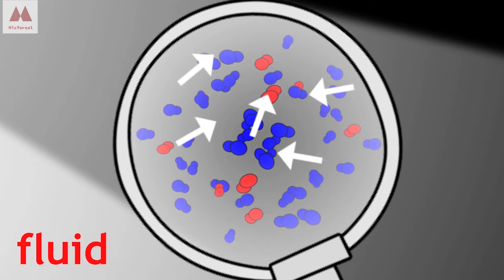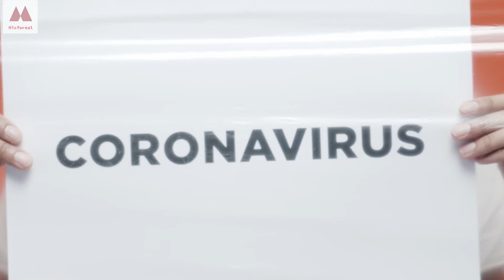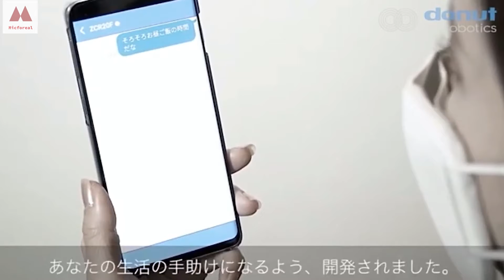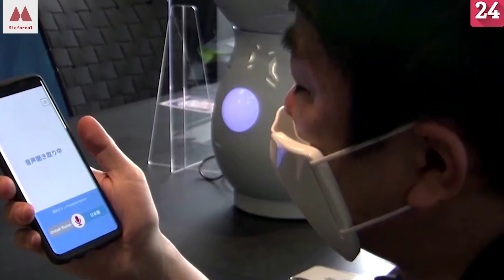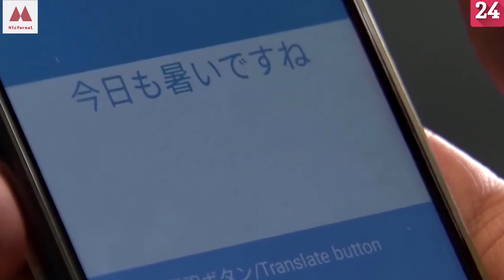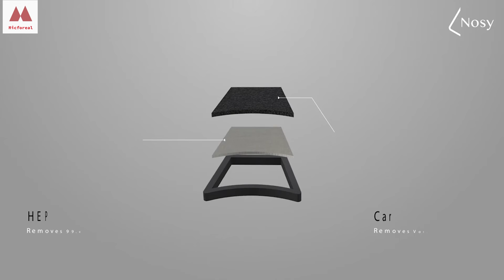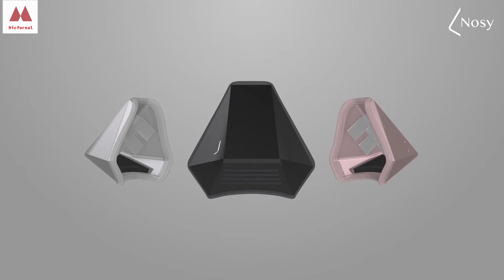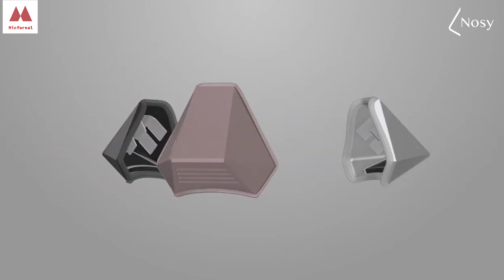Corona virus Face Mask: The Evolution Of Protective Gear(: FROM CLOTH TO HI TECH)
With the new Coronavirus pandemic in full swing and amid a shortage of face masks in our local pharmacies.History of Surgical Face Masks: The myths, the masks, and the men and women behind them.face masks first appeared at the end of the 19th century and were used by doctors during surgery to prevent bacteria from entering wounds.